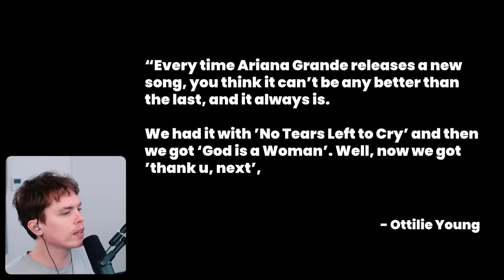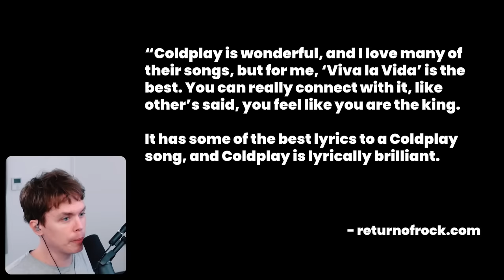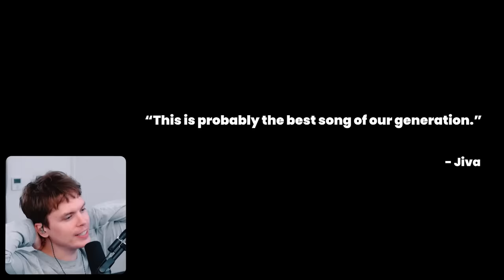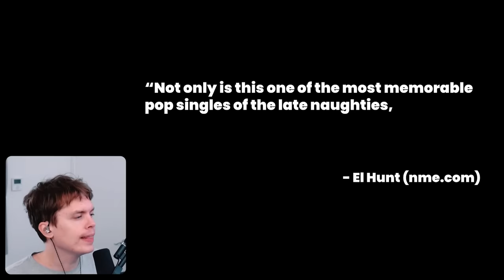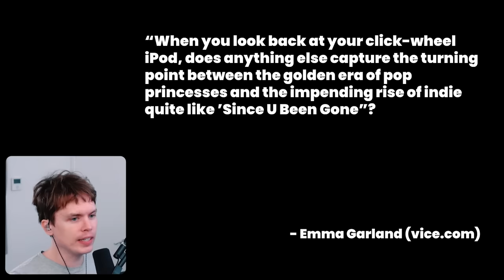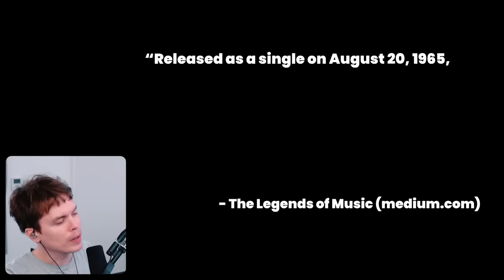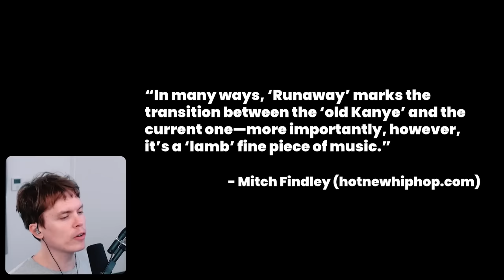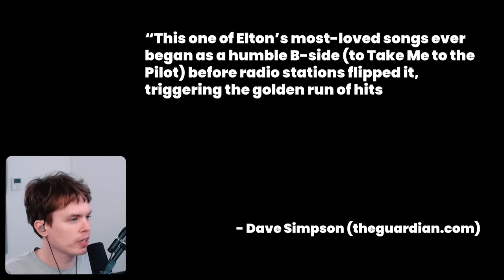Singers' Most Popular vs Most Critically Acclaimed Songs #2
The critics and the general public THINK SO DIFFERENTLY!